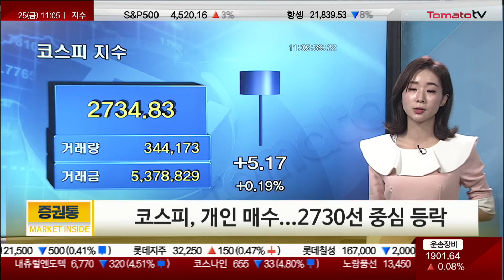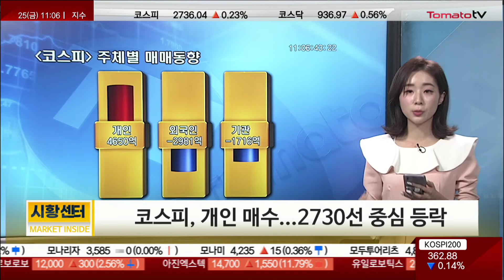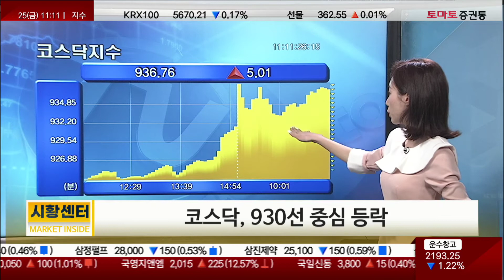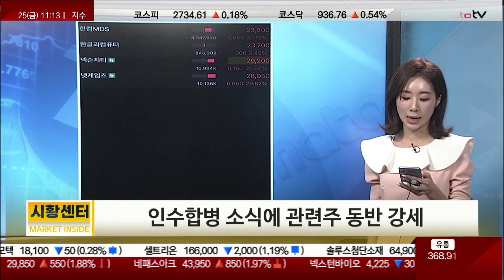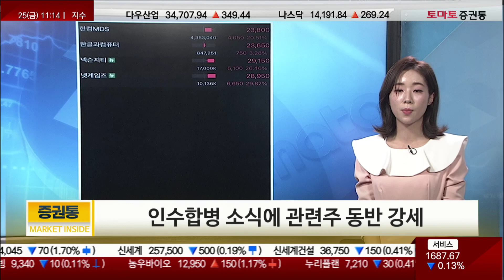철강주, 미국 "철강 협상 계획 없어"..국내 철강업계 역차별 우려 민아앵커 토마토증권통 [11시 시황]